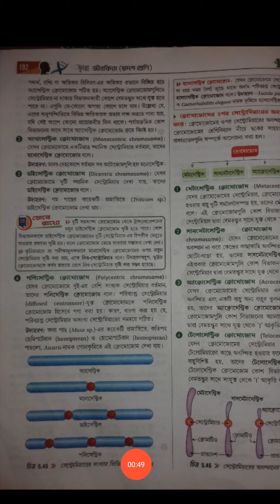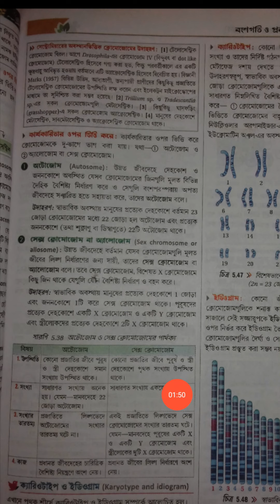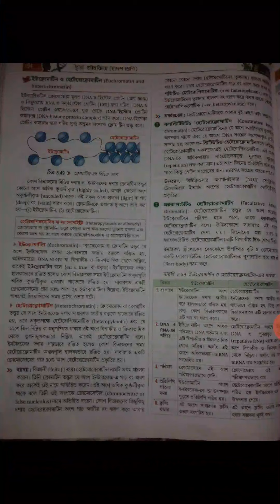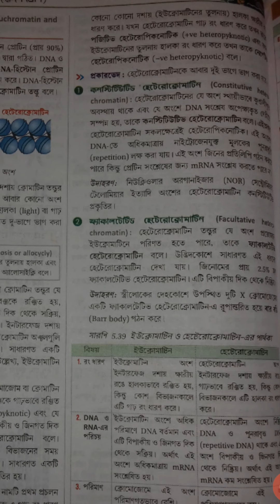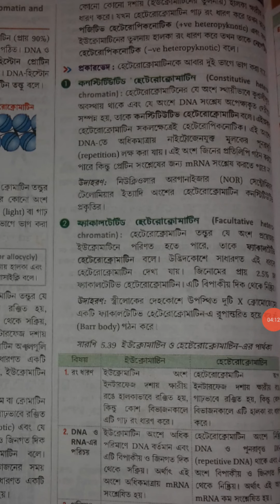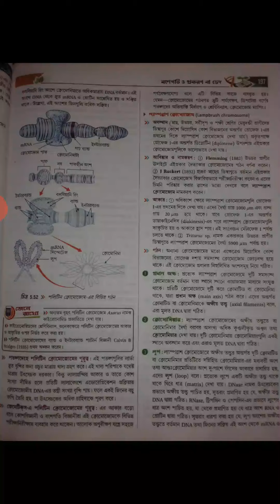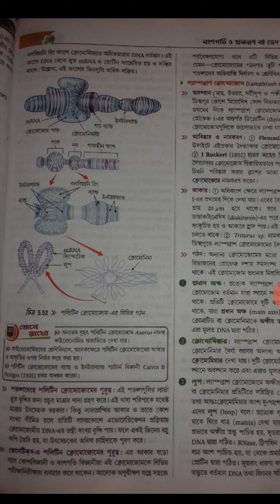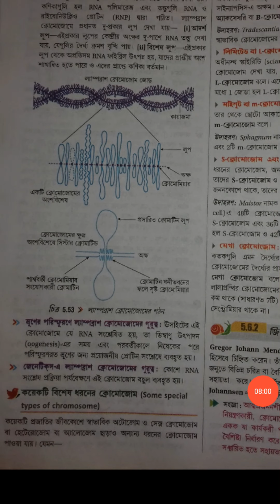Classification of chromosome and giant chromosome